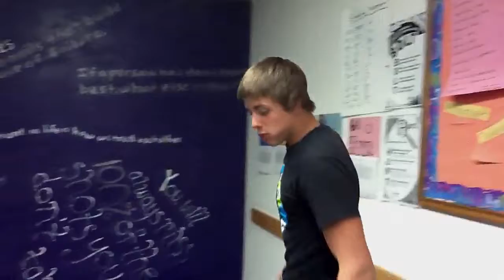Altoid mouth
Cody with a mouthful of Altoids. XD